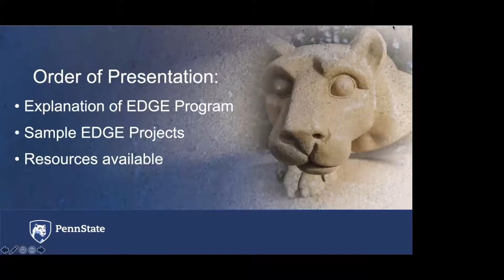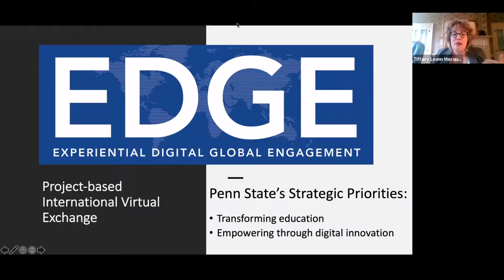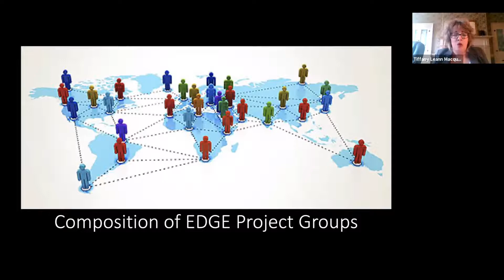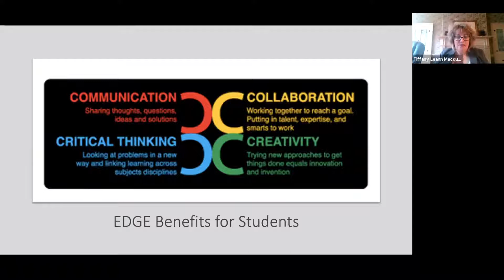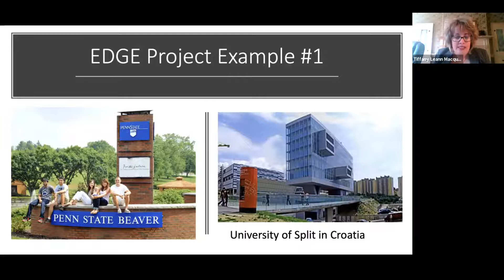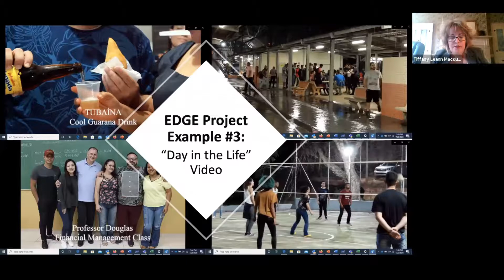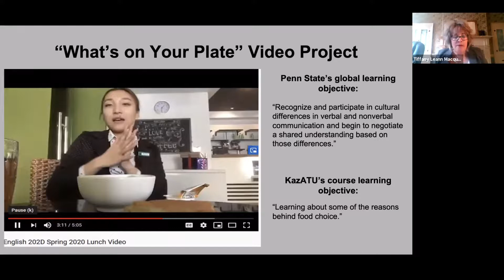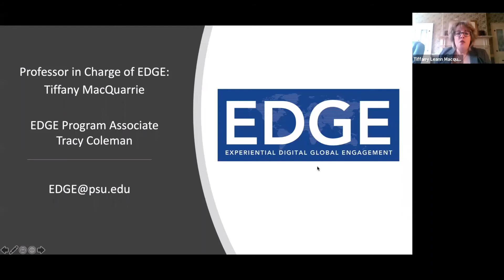The Edge Project/ Penn State University, com a Profa. Tiffany MacQuarrie, da Penn State University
No dia 23 de abril, tivemos o prazer de receber virtualmente a Profa. Tiffany MacQuarrie, da Penn State University, para a  palestra "The Edge Project/ Penn State ", do evento “Palestras sobre Intercâmbio Virtual de Aprendizagem Internacional”, promovido pelo ECI.

A professora Tiffany apresentou, durante sua fala, o projeto EDGE e maneiras de incentivar parcerias entre as universidade. No final, participou de um bate-papo para responder dúvidas e comentários dos inscritos.

Gostaríamos de agradecer a Profa. Tiffany MacQuarrie pela palestra interessante e esclarecedora, e esperamos recebê-la novamente em breve.Também gostaríamos de agradecer a presença e o interesse de todos pelo evento.